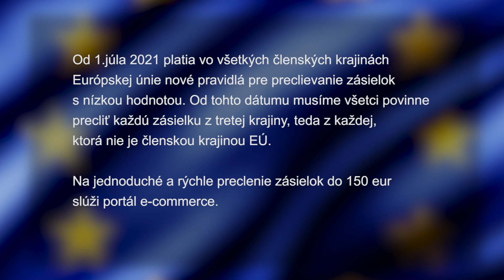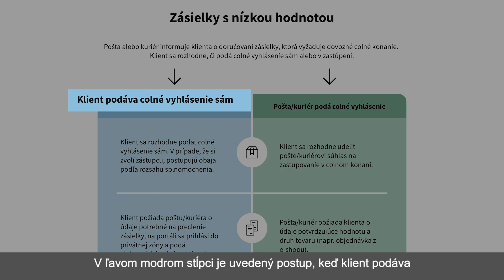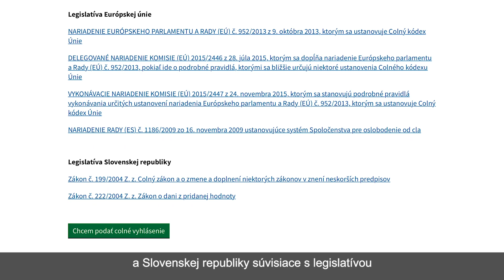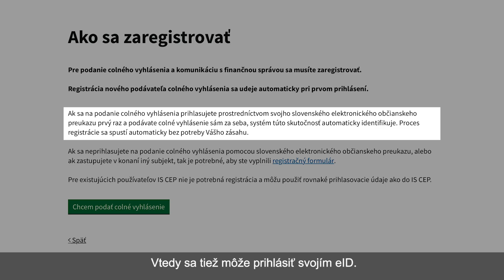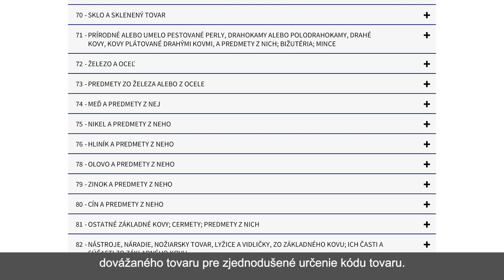Portál e-commerce (základné informácie)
Vo videu sa dozviete základné informácie o portáli e-commerce a jeho verejnej zóne.